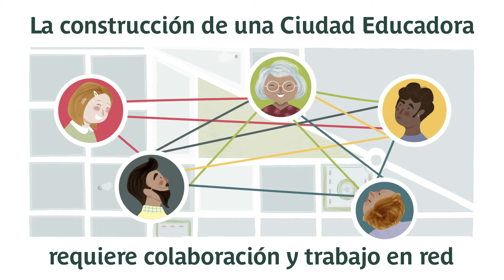La construcción de una Ciudad Educadora requiere colaboración y trabajo en red